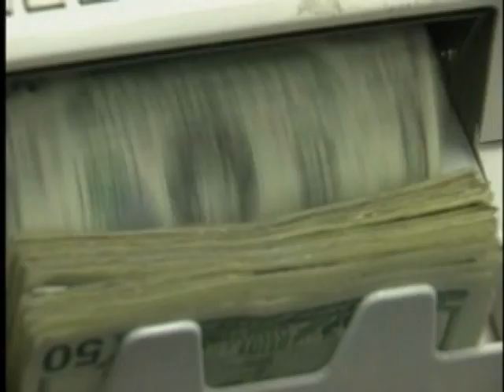Victory for Democrats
It's a huge victory for Democrats as the Senate narrowly approved a bill that would overhaul America's health care system. Joel Brown has more information from Washington DC.